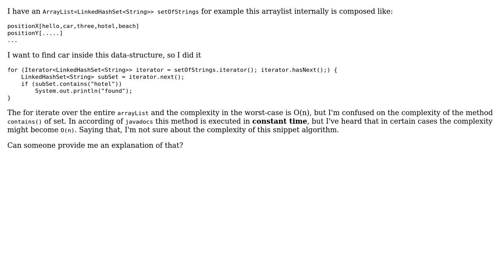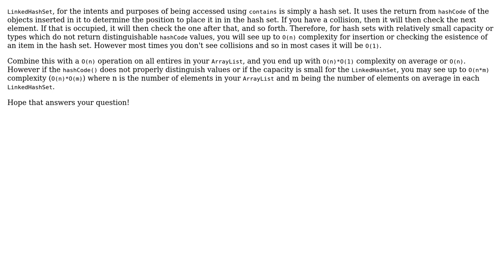Software Engineering: calculate complexity of LinkedHashSet (2 Solutions!!)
Software Engineering: calculate complexity of LinkedHashSet

With thanks & praise to God, and with thanks to the many people who have made this project possible! | Content (except music & images) licensed under CC BY-SA | Music | Images & others | With thanks to user OiRc user Neil user InformedA and the Stack Exchange Network Trademarks are property of their respective owners. You are responsible for your own actions.